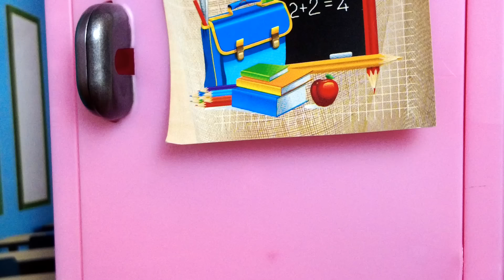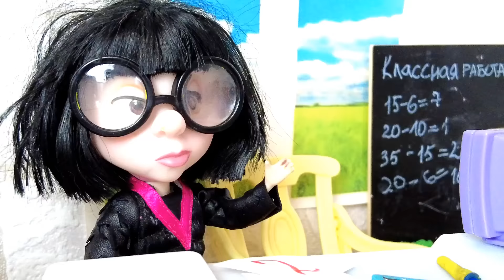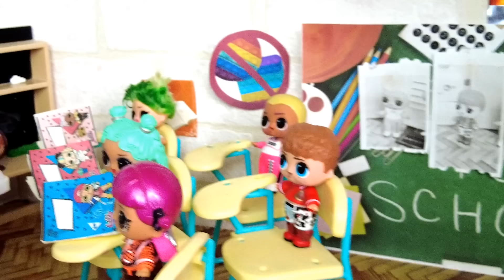МЫШЬ СГРЫЗЛА КОНТРОЛЬНЫЕ🐭🤣 за год! Куклы ЛОЛ LOL сюрприз Веселая Школа смешные мультики Даринелка